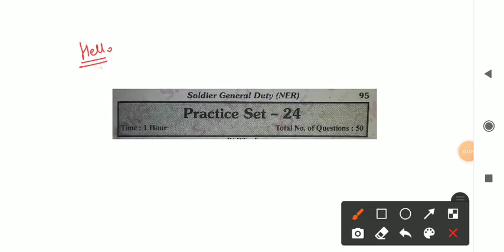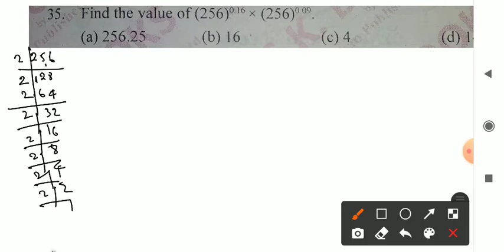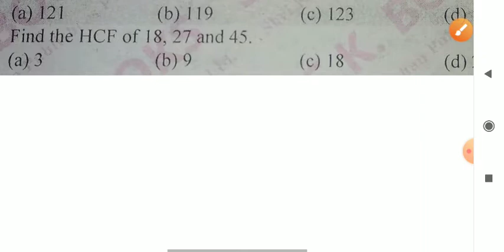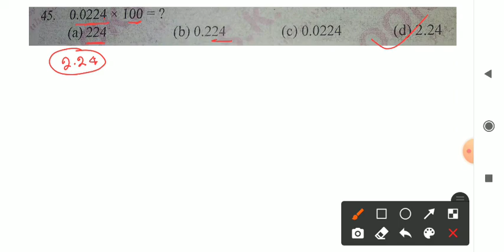Army gd math practice Set 24 || maths class for army exams - gd, clerk, technical, na and tdn